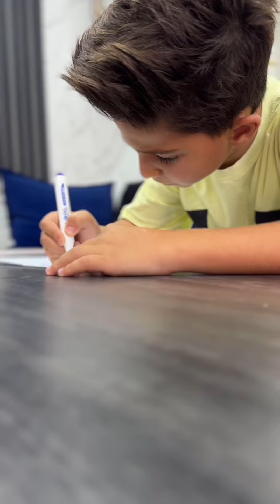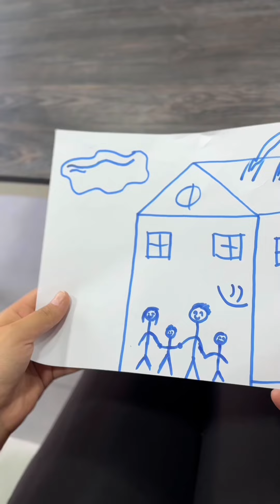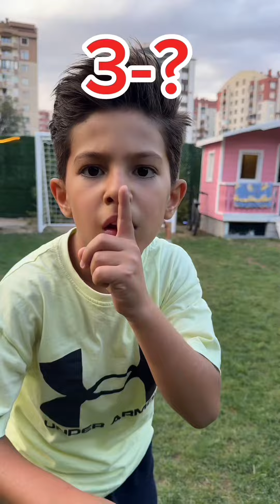NEW💣😱✅❤️ POOR KID AND HIS RABBIT Tiktok